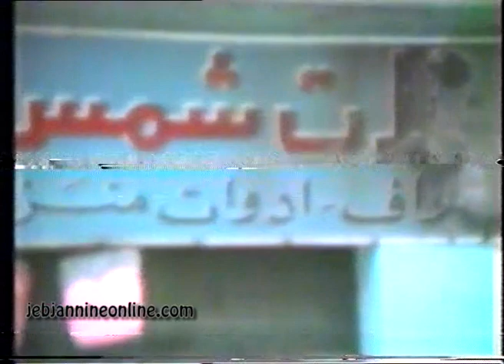Jebjannineonline 1985 part 2